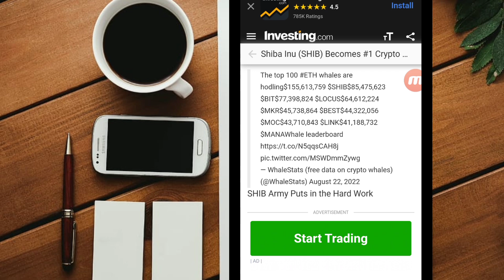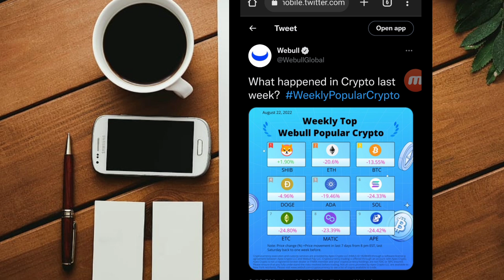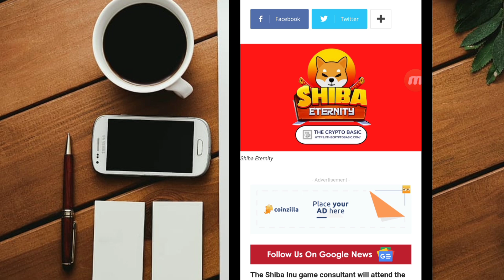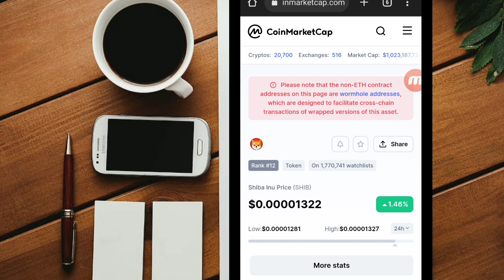SHIBA INU BECOME NO 1 AMONG ETHIRUM WHALE'S! 🔥🔥